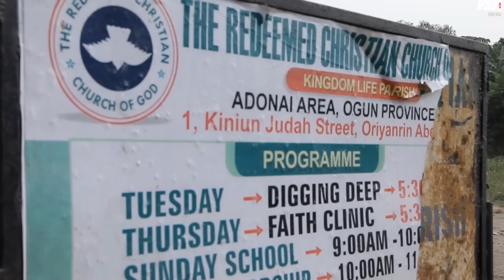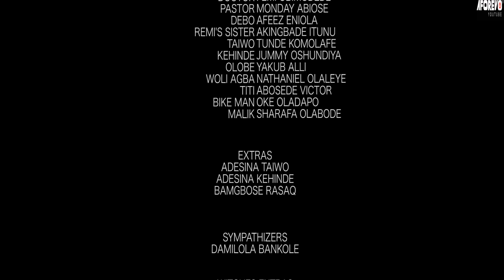Yeye Oloro - A Nigerian Yoruba Movie Starring Peju Ogunmola | Bimbo Oshin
An Interesting Nollywood Trending Yoruba Movie starring Tokunbo Oke, Bimbo Oshin, Peju Ogunmola.